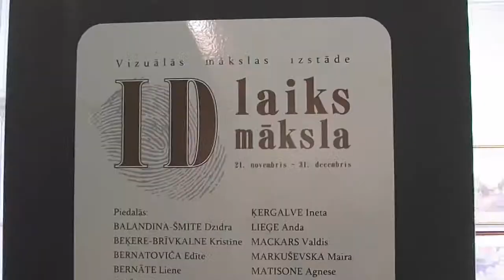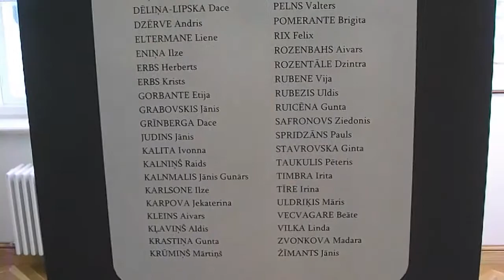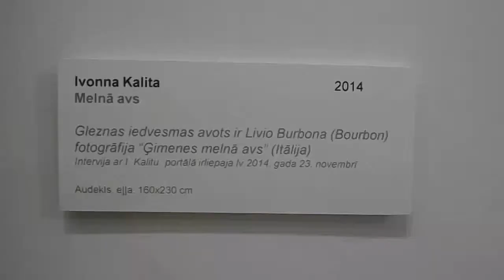Pirmā adventes diena Liepājā un muzeja izstāde ID